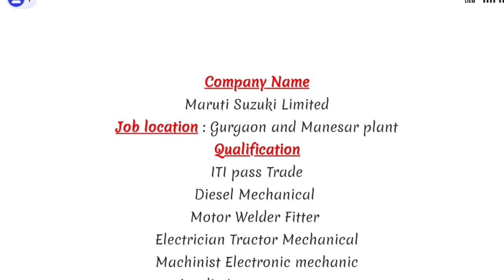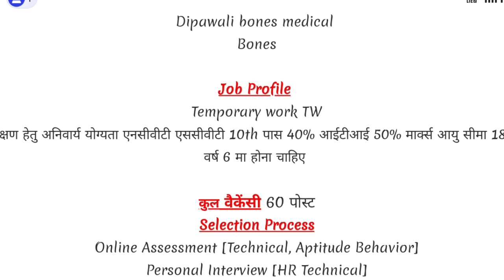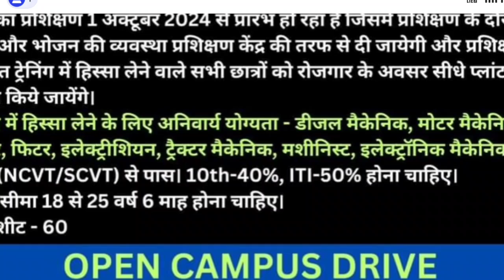Maruti Suzuki Limited salary 30300/- ₹ कैंपस प्लेसमेंट भारती 2024